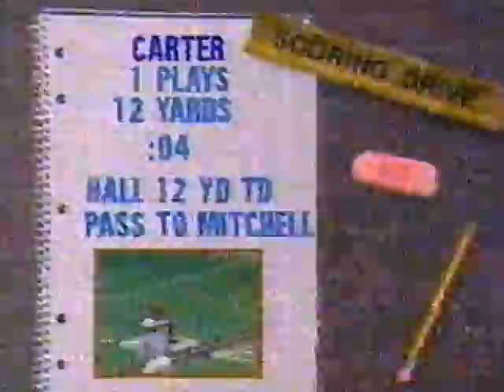1988 Judson vs Dallas Carter pt 2